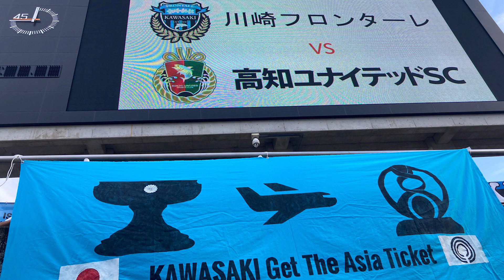【応援動画】2023年8月2日 高知ユナイテッドSC戦【KCB Away Days】【川崎フロンターレ】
天皇杯ラウンド16
まずは勝てて良かった。
思っていた数十倍の川崎サポーターがいて、
なんなら水戸の時よりも来ているんじゃないか。ってくらいで。
心強かったです。
次もしっかりと。

◇動画編集者より◇